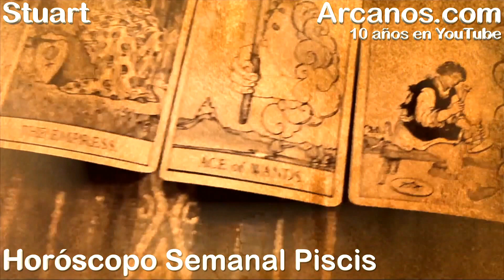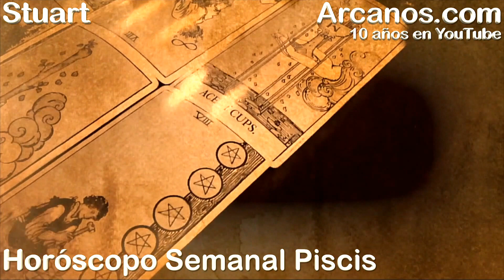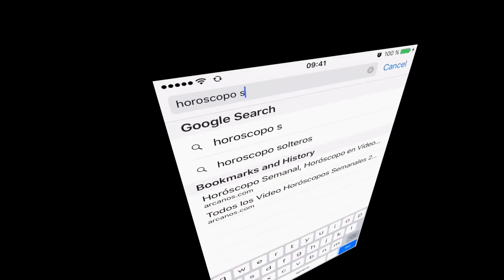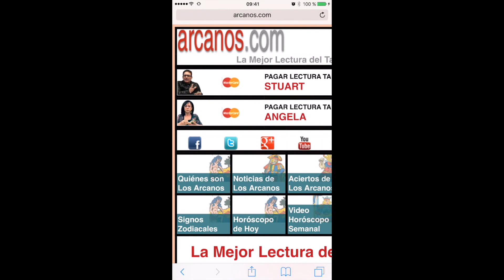PISCIS JULIO 2017-9 al 15 Jul 2017-Amor Solteros Parejas Dinero Trabajo-ARCANOS.COM